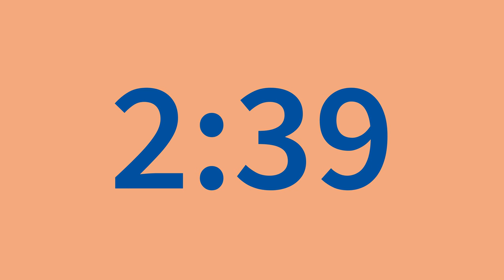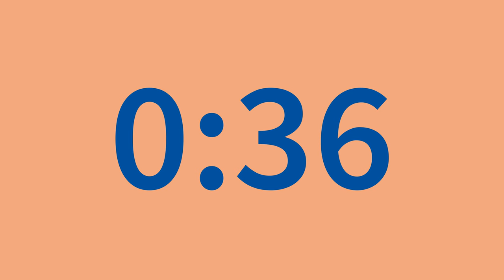3m countdown [silent; blue on peach; 4k]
A simple three minute timer. Inverts colour when finished.